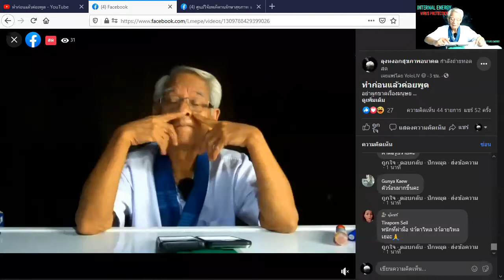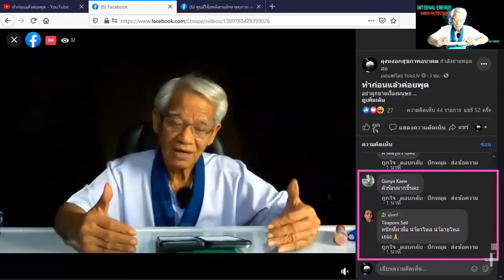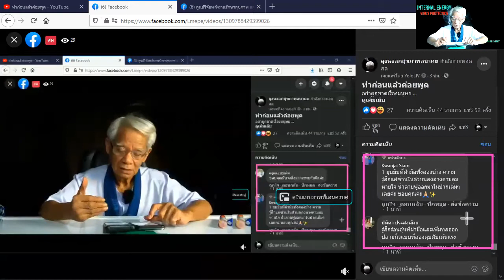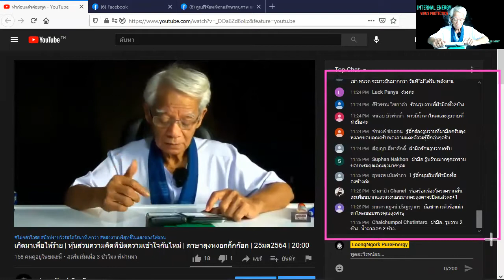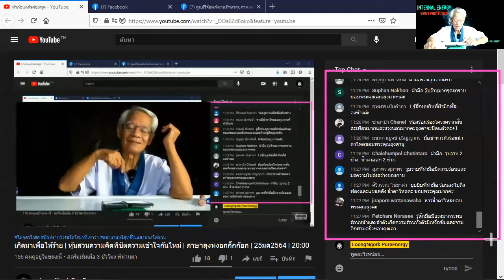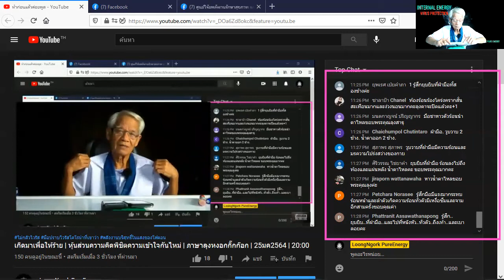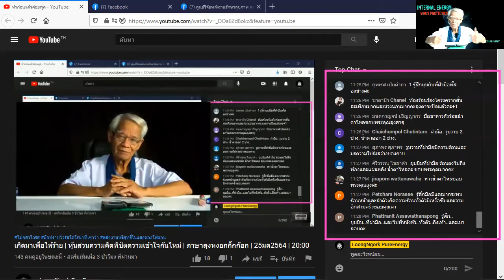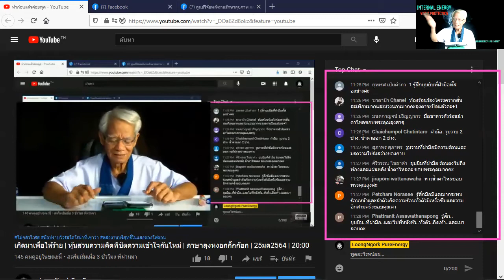ปลดปล่อยความรู้สึก/ภาษาลุงหงอกกิ๊กก๊อก/หุ้นส่วนความคิดพิชิตความเข้าใจกันไหม่/26มค64